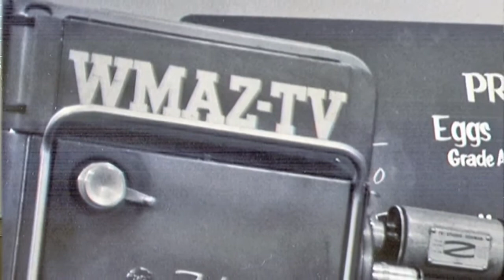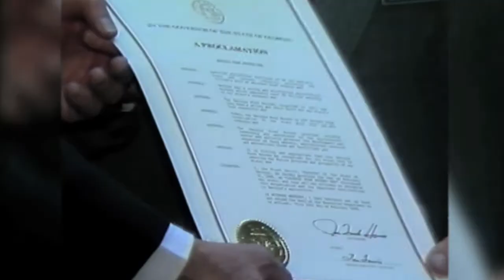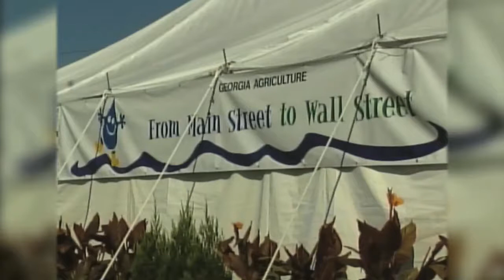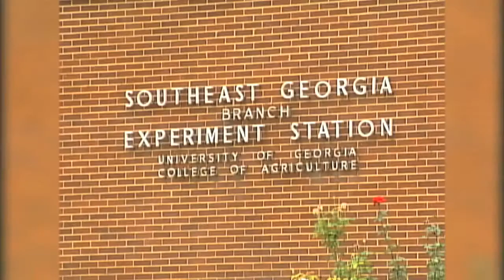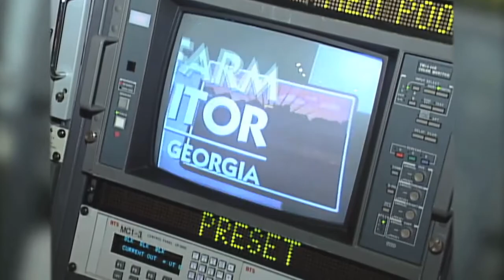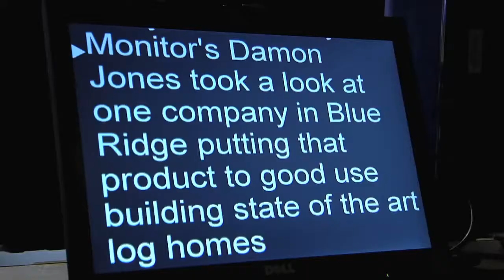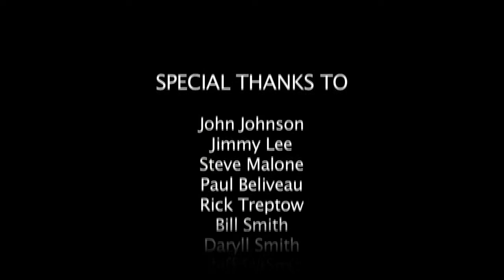Georgia Farm Monitor - 50th Anniversary Show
This year marks a half-century of producing the Georgia Farm Monitor!  To celebrate, we're taking a look back at 50 great years telling the farmers' story.  We know you'll enjoy this special episode of the Farm Monitor.